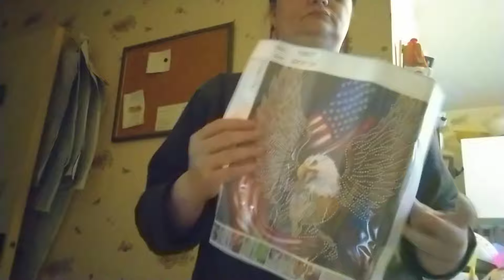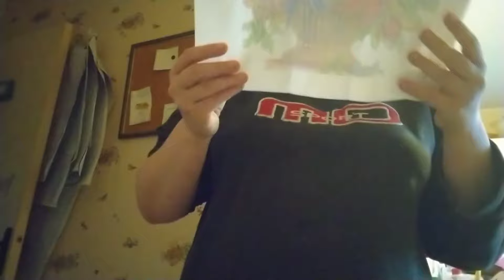unboxing diamond painting everyedayedeals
c tout le monde voici un unboxing de la boutique Everydayedeals